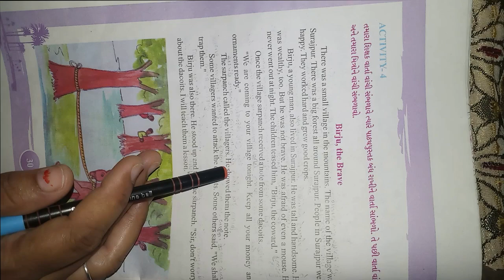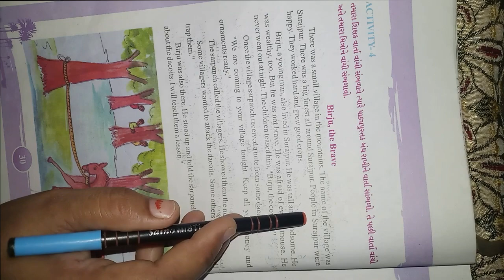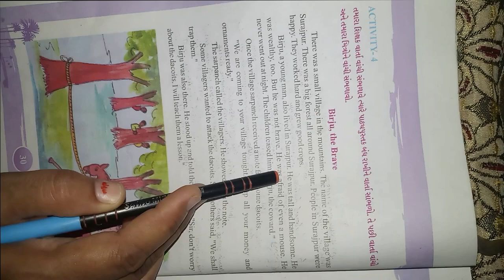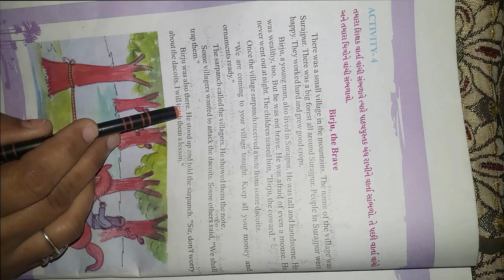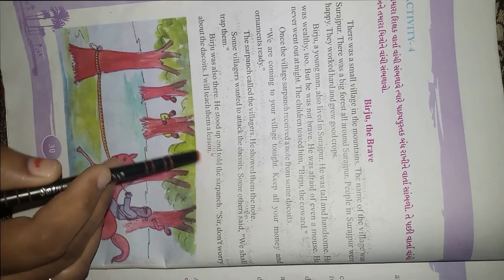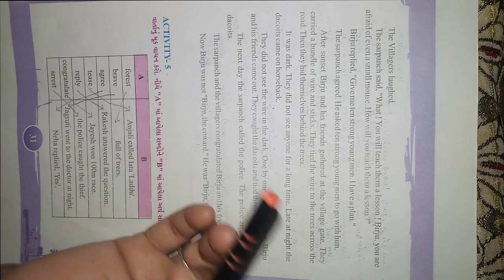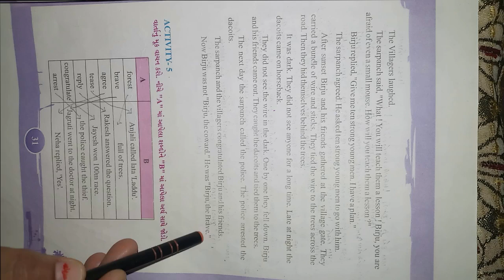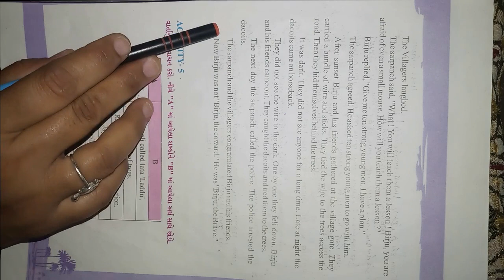ધોરણ ૬ વિષય અંગ્રેજી પ્રથમ સત્ર Unit 3 Fought and Won Activity 4